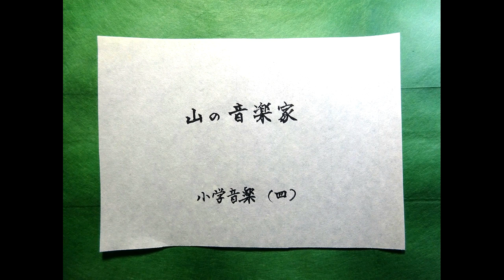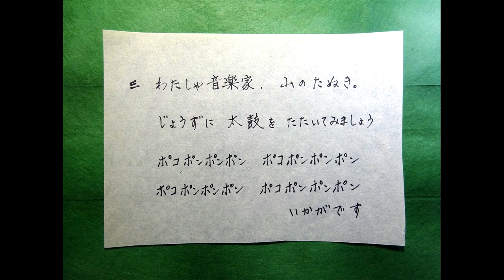山の音楽家 水田詩仙訳詞・ドイツ民謡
愛唱歌

わたしゃ音楽家　山の小りす
じょうずにバイオリン　弾いてみましょう
キュキュキュキュキュ　キュキュキュキュキュ
いかがです

わたしゃ音楽家　山の小鳥
じょうずにフルート　吹いてみましょう
ピピピピピ　ピピピピピ
いかがです

わたしゃ音楽家　山のたぬき
じょうずに太鼓を　たたいてみましょう
ポコポンポンポン　ポコポンポンポン
いかがです